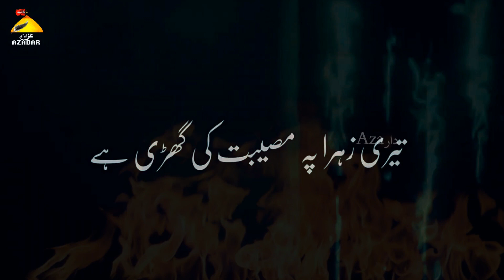Faryad Ya Rasool Allah | Mir Hasan Mir | Ayyam e Fatmiyah | Shia Whatsapp Status | 2023 | 1444h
Bismillah..

Noha :-  Teri Zehra Pay
Recited :- Mir Hasan Mir
Edited by :- Azadar Official
Credit :- Mir Hasan Mir

Shahadat Bibi Fatima Zehraس | Whatsapp Status | Ayyam e Fatimaس | Whatsapp Status 2023 | 1444

WasiyateBibiFatimaZehra BibiFatimaZehra mirhasanmir ayamefatmiyah Ayam e Fatmiyah 2019 New NohaNew Noha Ayam e Fatmiyah # Noha Ayam e Fatmiyah New noha bibi fatima Hazrat bibi fatima zahra Hazrat bibi fatima ka waqia Ayyam e fatemiya nohay#Bibi fatima zehra ka noha#Shahadat bibi fatima zehra s.a noha#Madad Karo Fizza yeh gurbat e ali hai Aj Rukhsat Horahi mir hasan mir nohay Aj Rukhsat Horahi Hai Tum Say Zehra Ya Ali#roti rahi khari zahra

LANAT BAR DUSHMANE ZAHRA

Ayyam e Fatima 1444 || 2023

Noha | WhatsApp Status,HAQ MANGTI HAI ZEHRA | AYYAM E FATIMA
WHATSAPP STATUS | SHAHADAT BIBI FATIMA
ZEHRA WHATSAPP STATUS,STATUS| AYYAM E FATIMA |SHAHADAT BIBI
LANAT BAR DUSHMAN E ZAHRA WHATSAPP
FATIMA ZEHRA STATUS,Shahadat Bibi Fatima Zehra S.A WhatsApp StatusI
Teri Ummat Ne Mere Dar Ko Jalaya Baba Mir Hasan mir,

-= Special Hash Tags For Jamadi-Ul-Awal & Jamadi-Ul Sani=-

Please Dont Give Me a Strike.

Azadar Official